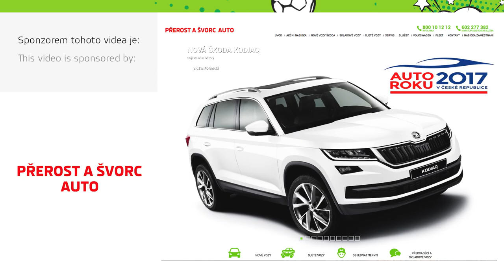HAPPY BELGIUM TEAM SCHOTEN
PHC 2018